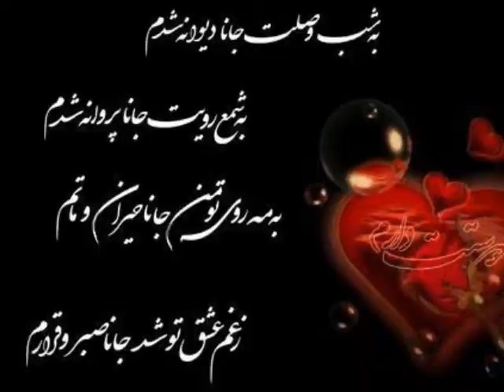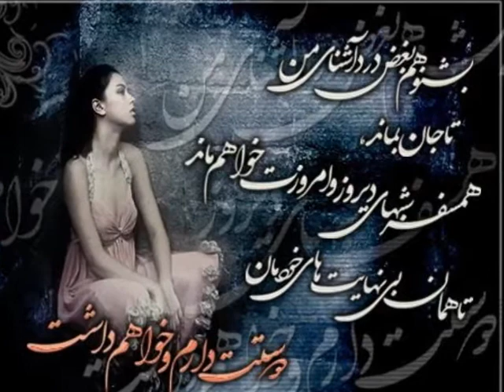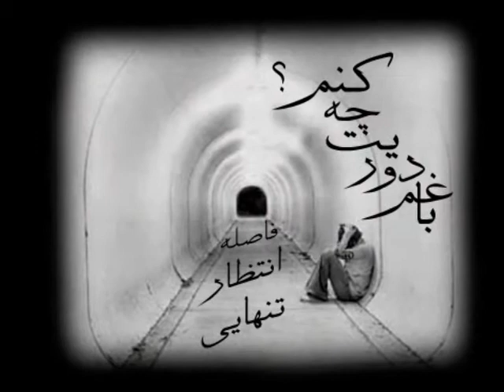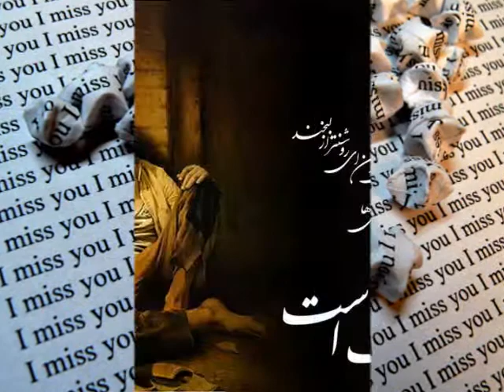Kojaii _ Babak Jahanbakhsh